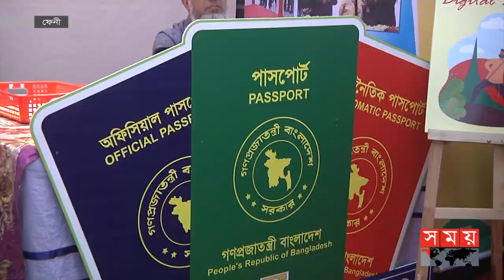৪৮টি স্টল, দর্শনার্থীদের ঢল! | Feni Fair | Digital Bangladesh | Students Research | National News